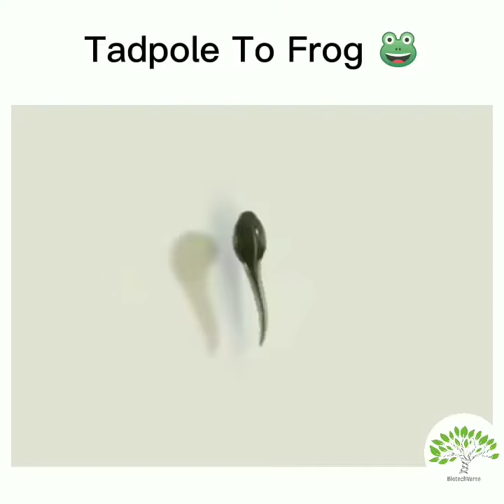Tadpole to Frog 🐸 transformation